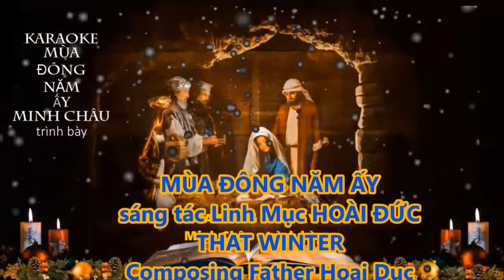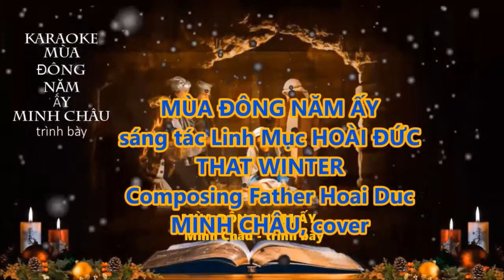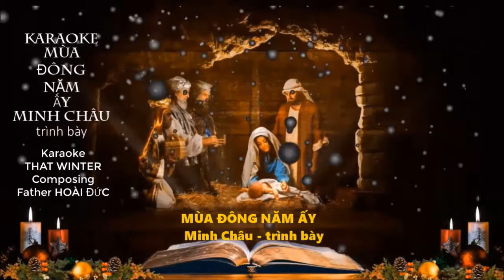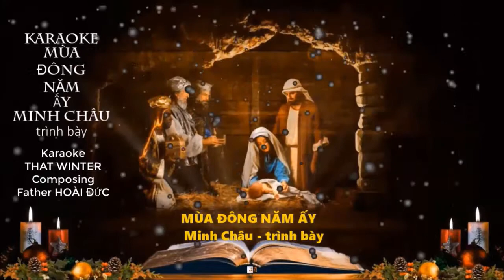MÙA ĐÔNG NĂM ẤY, sáng tác Linh Mục HOÀI ĐỨC ,MINH CHÂU ,cover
▶️ Lời bài hát Mùa Đông Năm Ấy :
            ✨ Sáng tác LM Hoài Đức
               ✨ Minh Châu , trình bày cùng ban hợp ca
         Mùa Đông năm ấy sao sáng soi cuối trời.
Mùa Đông năm ấy Con Chúa sinh xuống đời.
Nhịp ca véo von bao thiên thần vang hát.
Tôn thờ Ngôi Hai giáng sinh trần ai.

Con hợp với thiên thần hòa vang câu hát.
Mừng sinh nhật Chúa vinh quang.
Mừng sinh nhật Đấng Yêu Thương.
Sinh nhật từ ái sáng như công bình.

Mùa Đông năm ấy vui tiếng ca nhịp nhàng.
Mùa Đông năm ấy theo ánh sao huy hoàng.
Tìm hang Bê Lem những mục đồng mau bước.

Con hợp với mục đồng cùng thờ lạy Chúa.
Mừng sinh nhật Đấng Cứu Tinh.
Mừng sinh nhật Đấng Uy Linh.
Sinh nhật ngày Chúa xuống ơn thái bình.

Mùa Đông năm ấy quên lắng lo ưu phiền.
Mẹ Maria âu yếm cung kính nhìn.
Nhìn con mới sinh dâng tấm lòng kính mến.

Con hợp với Maria quỳ đây ngắm Chúa.
Con hợp với Giuse quỳ đây ngắm Chúa.
Mừng sinh nhật Chúa hiển linh.
Mừng sinh nhật Đấng quang vinh.
Sinh nhật một lễ đáng ghi muôn đời.

Con quỳ gối ôn lại ngày qua đáng nhớ.
Con quỳ gối cảm tạ tình yêu quý giá.
Mừng sinh nhật Chúa chí nhân.
Mừng sinh nhật Chúa muôn ân.
Sinh nhật cùng với tháng năm vững bền.

     🙏  - Bấm chuông -- Like - -Share - Subscribre ,    để nhận video mới , Chân thành cám các bạn nhiều nhé. Mến Chúc cả nhà luôn   vui khỏe , an bình hạnh phúc  💖💖